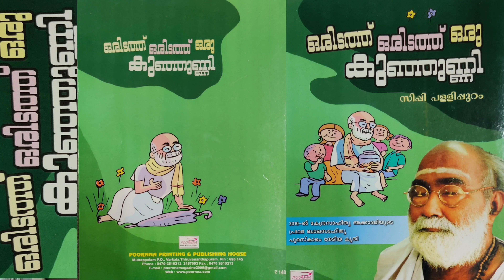ചൊവ്വാതോഷം| Episode-34 |ഒരിടത്ത് ഒരിടത്ത് ഒരു കുഞ്ഞുണ്ണി | സിപ്പി പള്ളിപ്പുറം | പൂയപ്പിള്ളി തങ്കപ്പൻ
കെടാമംഗലം പപ്പുക്കുട്ടി മെമ്മോറിയൽ ലൈബ്രറിയുടെ ഔദ്യോഗിക യൂട്യൂബ് ചാനൽ സബ്സ്ക്രൈബ് ചെയ്ത് "ചൊവ്വാതോഷം" എന്ന ആഴ്ചതോറുമുള്ള ഈ പുസ്തക യാത്രയിൽ നിങ്ങളും സന്തോഷപൂർവ്വം പങ്കാളികളാകുക.❤️